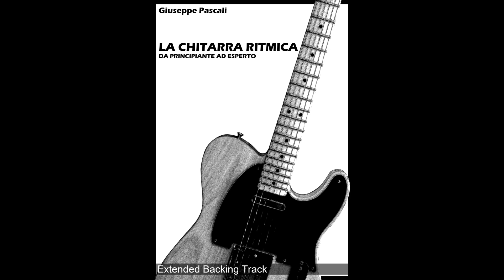"La Chitarra Ritmica da Principiante ad Esperto" - 3 C - Extended Backing Track